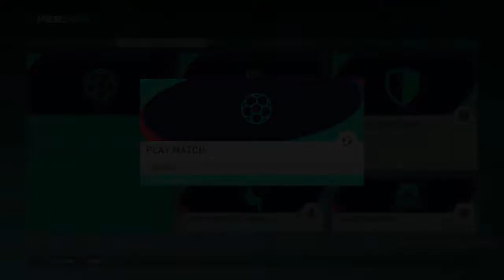PES 2021 Mod Pack For PES 2017 Download PC HD [Micano4u]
pes 2021 apk obb,
pes 2021 android offline,
pes 2021 apk obb data,
pes 2021 android ppsspp,
pes 2021 arabic,
pes 2021 apk download,
pes 2021 beta,
pes 2021 become a legend,
pes 2021 black to gold,
pes 2021 barcelona vs juventus,
pes 2021 beta ppsspp,
pes 2021 bayern,
pes 2021 boots,
pes 2021 barca,
serie b pes 2021,
pes 2021 b nacional,
pes 2021 brasileirão serie b,
pes 2021 camera ps4,
pes 2021 camera ps5,
pes 2021 camera ps5 ppsspp,
pes 2021 cd,
pes 2021 copa libertadores ppsspp,
pes 2021 c ronaldo,
pes 2021 çıkış tarihi,
pes 2021 çıktı,
pes 2021 çıkacak mı,
pes 2021 çıkmayacak,
pes 2021 çıktı mı,
pes 2021 çıkmayacak mı,
pes 2021 çağlar söyüncü,
pes 2021 çıkmıyor,
pes 2021 demo ps4,
pes 2021 date,
pes 2021 damonps2,
pes 2021 demo release date,
pes 2021 download android,
pes 2021 date de sortie,
pes 2021 euro 2020,
pes 2021 english version ppsspp,
pes 2021 en français,
pes 2021 efootball,
pes 2021 edition,
pes 2021 edition club,
pes 2021 edit mode,
pes 2021 everton,
e pes 2021 mobile,
e pes 2021 trailer,
pes 2021 ppsspp brasileirao e europeu,
efootball pes 2021 mobile,
pes 2020 e pes 2021,
fifa 21 e pes 2021,
pes 2021 ppsspp brasileirao e europeu atualizado,
pes 2021 ppsspp brasileirao e europeu lite,
pes 2021 faces,
pes 2021 football,
pes 2021 fc barcelona,
pes 2021 featured players,
pes 2021 final,
pes 2021 flamengo,
pes 2021 gold to black,
pes 2021 gameplay pc,
pes 2021 graphics,
pes 2021 gratuit,
pes 2021 gameplay ps4,
pes 2021 gameplay mobile,
pes 2021 hack,
pes 2021 hd ppsspp,
pes 2021 hors ligne,
pes 2021 how to get black ball,
pes 2021 hindi,
pes 2021 hd,
pes 2021 highest ratings,
pes 2021 iso,
pes 2021 iso ppsspp,
pes 2021 iso ppsspp download,
pes 2021 iconic,
pes 2021 iso psp,
pes 2021 inter,
pes 2021 iphone,
pes 2021 iconic moment,
pes 2021 juventus,
pes 2021 juventus vs barcelona,
pes 2021 juventus edition,
pes 2021 juventus vs real madrid,
pes 2021 juventus player ratings,
pes 2021 java,
pes 2021 j league,
pes 2021 jeux,
j&l game pes 2021,
pes 2021 kits ps4,
pes 2021 konami android,
pes 2021 kosovo,
pes 2021 khmer,
pes 2021 kaka,
pes 2021 kit pack,
k kenedy pes 2021,
pes 2021 lite ps4,
pes 2021 legends,
pes 2021 liverpool,
pes 2021 legends ratings,
pes 2021 live,
pes 2021 lite 200mb,
pes 2021 ligue des masters,
pes 2021 lyon,